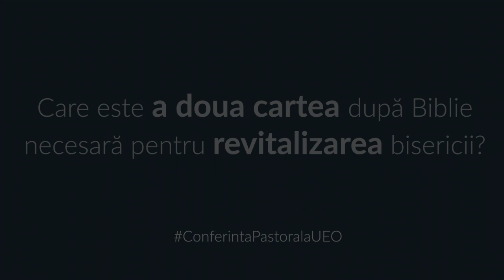Care este a doua carte dupa biblie necesara pentru revitalizarea bisericii? | Iosua Faur